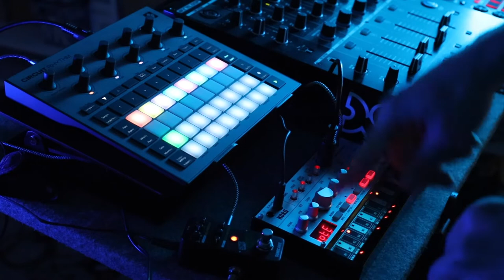Electronic/Synth Live Jam - Volca Bass & Circuit Rhythm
Making mistakes and making music.

I really wish you could chain patterns on the Volca Bass. And I wish you could hear the kicks (at all) when listening on a phone. That drop falls pretty flat without it. Oh well.

I love love love how easily you can just drop whatever samples you want into the Circuit Rhythm. Today I added some fun percs: clave, cajon, tambourine slap and a neat techy-sounding clap/hybrid snare hit.

DAW-less means no computer. So what? Who cares? I don’t know. But there’s just something magical and fun about making music entirely on the hardware, self-contained. Synths and samples. Analogue. Digital. Realtime. Un-programmed. So damn fun. I can’t wait to do more. Keep learning. Keep experimenting.

This is just a little improv. Un-planned. So much to enjoy about it and so much to do differently next time. Can’t wait to do a hundred more.